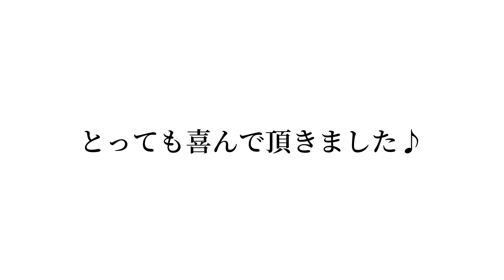多肉植物プレゼント。受けて作って納品まで1時間。